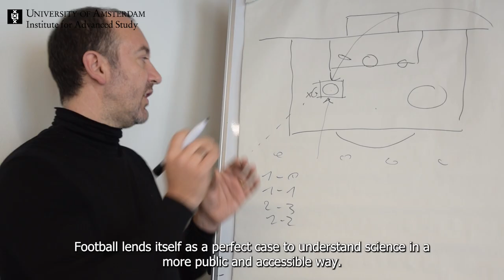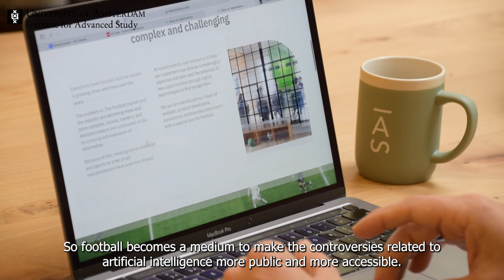IAS Fellow Gian Marco Campagnolo on Video Analysis and Artificial Intelligence in sport analytics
Gian Marco Campagnolo started his fellowship in April 2024. In this video, he will explain his research in short and what his fellowship at IAS will be focussed on.